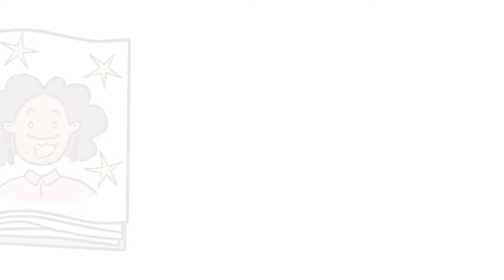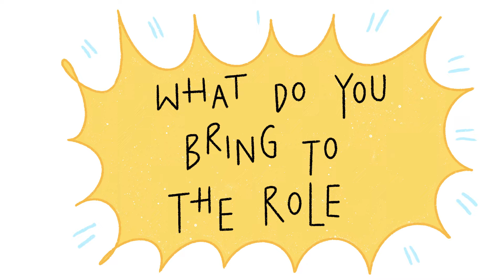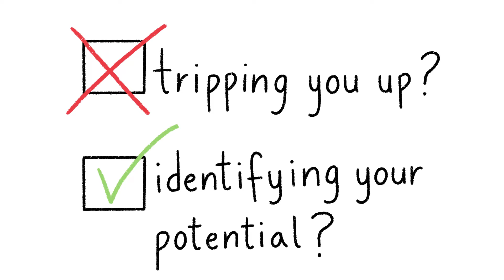Clifford Chance London Graduates: Preparing for Interviews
Our London interviews require a lot of preparation not only for the case study element but also for the competency aspects. Here we take you through what to expect from the process, as well as provide you with essential advice on how to get ready to showcase your strengths and potential.